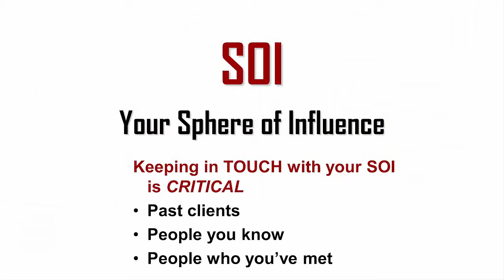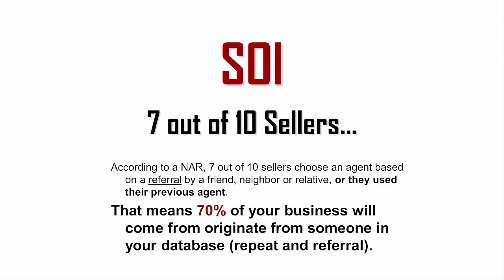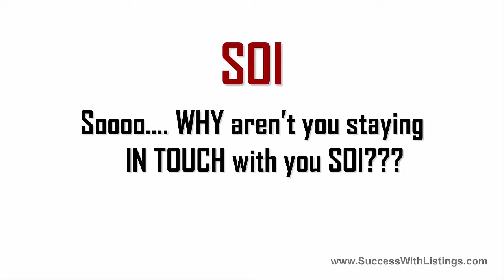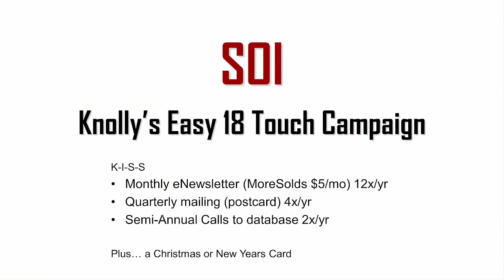Your Real Estate Database: An easy plan for staying in touch with your SOI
Below is a short excerpt from Chapter 5 of the book Success with Listings. You can get more info at

FROM CHAPTER 5 OF "SUCCESS WITH LISTINGS"

The first lead generation bucket that we will be discussing is your database, also known as your sphere of influence (SOI). This will understandably be your largest and most important bucket.

Retaining a current client is more important than generating a new one. You have already invested a great deal of time and energy cultivating the relationship you have with these folks, and they already command your loyalty.

Unfortunately a great many real estate agents spend vast sums of money, time, attention and energy trying to generate new relationships while completely abandoning their current ones. If you orphan your clients your competitors are waiting in line to adopt them.

Keeping in touch with your SOI is critical! Your SOI is made up of past clients, people you know and people you’ve met.

Throughout my career as a trainer I’ve heard a variety of excuses as to why agents are willing to forgo the vast sums of wealth that should be continually springing forth from their database. If 70% of your business will come from your SOI wouldn’t it make sense to spend most of your lead generation time, attention, effort and marketing budget on this group? Of course! Yet most agents seem obsessively and obstinately focused on following every new scheme, tactic, and strategy that comes along promising to deliver fresh new leads. In other words, they choose to spend the majority of their time focusing on and marketing to complete strangers while ignoring those who already know, like and trust them. Such thinking is foolish and should be abandoned immediately.

An Easy-to-Implement System
So how do you get your SOI to become your raving fans, keeping your name and face at the top of their mind, and sending you business left and right? It’s simple, you have to stay in touch with them and you have to recruit them into action.

After coaching and training tens of thousands of agents, I have come to understand that the reason why the majority does not keep in touch with their SOI is because they get so wrapped up in their current production that they get tunnel vision and are singularly focused on the next deal. Soon the weeks fade into months, and the months fade into years. What they lack is an easy to implement “stay in touch” plan.

At the Knolly Team we developed an easy 18 touch SOI campaign. I teach the K-I-S-S method. Keep it Simple Stupid. Keep it Simple Sweetheart. Or my favorite – Keep it Super Simple.

Your Easy Stay-in-Touch Plan
The Knolly Method
1. Monthly E-Newsletter to your database (12x/yr).
2. Quarterly mailing to your database (4x/yr).
3. Semi-annual call to your database (2x/yr).

This super simple plan only requires a few hours a week to implement and it will help you stay in touch with your SOI.

In my book Success with Listings, I dedicate 5 full chapters to lead generation.